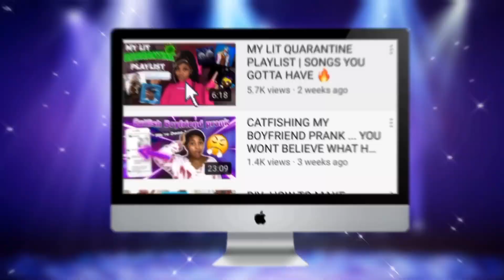HOW TO PUT BOMB OUTFITS TOGETHER + OUTFIT IDEAS 🔥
Hey you guys sorry for the blurry looking light my camera was acting funny but I hope you guys enjoyed this video & I really hope that you can get some bomb outfit ideas from me!

Sc- @Juice.dd

Need me ? 📥

When posting hair video pls add Amazon Prime Lace Front Wigs ft Jaja Hair in your video name

Pls add Amazon Prime in the Thumbnail.

Pls add the following hair link ON TOP of the description box which can be seen firstly by the audiences:

Hair Wearing:Brazilian 4x4 Deep Wave Lace Front Wig 16 Inch

Brazilian Straight Bob Wig

Brazilian 13x6 Kinky Curly Wig

Brazilian 13x6 Body Wave Wig

FUN FACTS ABT ME :
- Age : 16
-Height :5’4
-Fav Color: turquoise